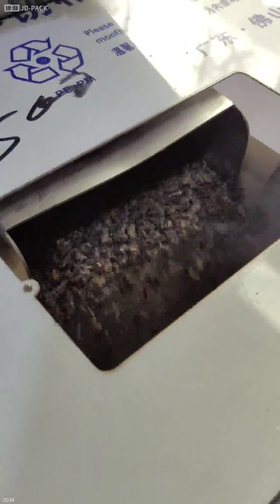Tea Packaging machine | Coffee packaging machine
Tea packing machine suit for tea, coffee powder, coffee bean, sugar, rice, granule, grain, dry chilly, nuts, bird food, pet food.